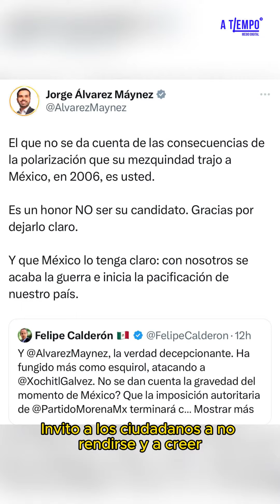Construcción de un millón de viviendas, una Beca Universal y candidaturas autónomas.